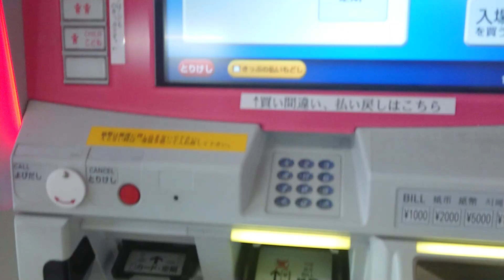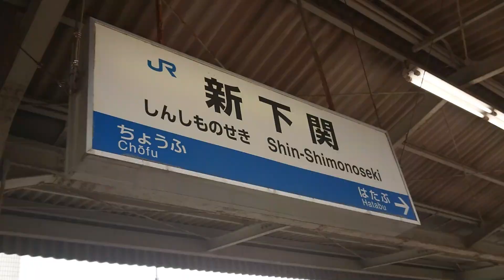山陽新幹線新下関駅より 新幹線撮影パート2 2019.6.20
新幹線撮影ずっとしたい。